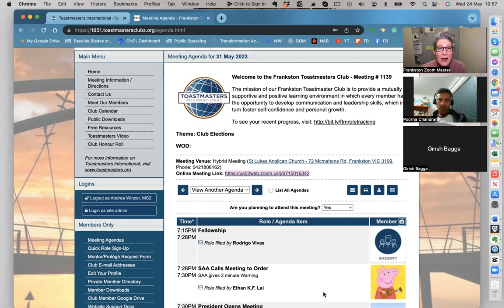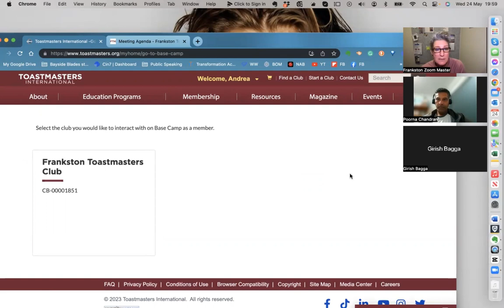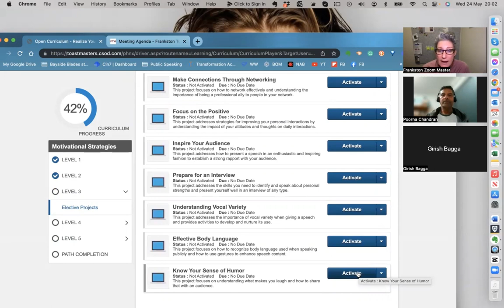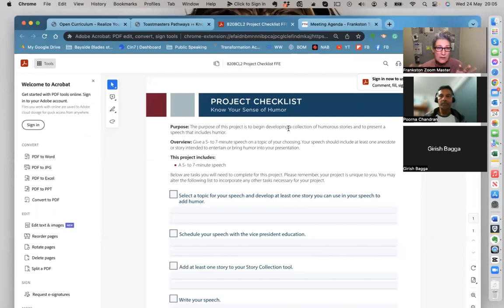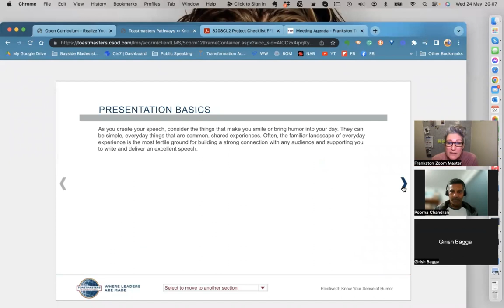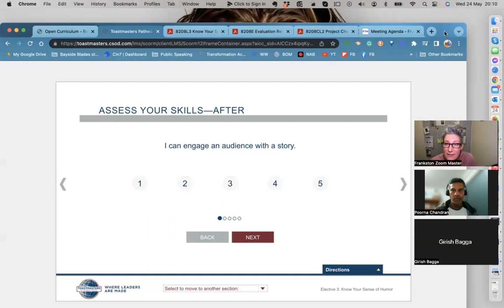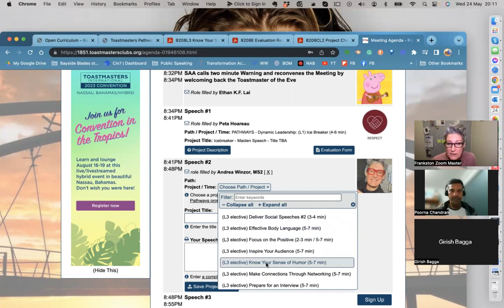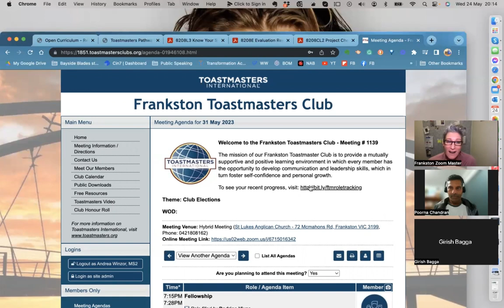Pathways training, and adding yourself to the agenda.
Navigating base camp basics and how to add yourself to the agenda, with Girish and Poornu.